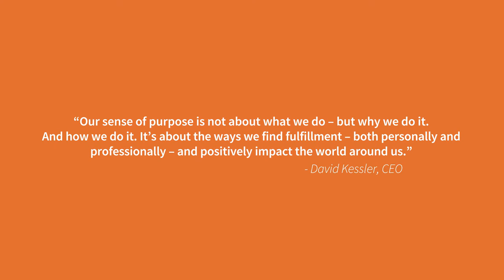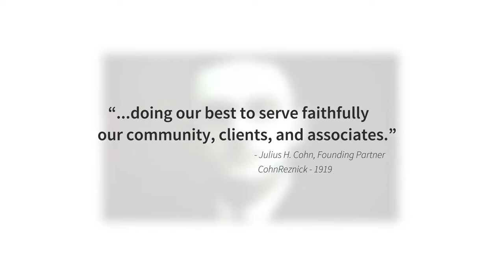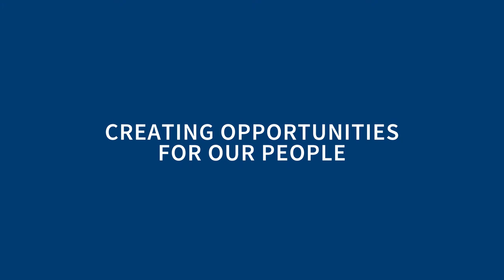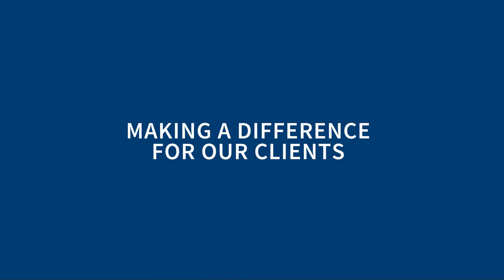The CohnReznick Sense of Purpose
Creating Opportunities for our People. Making a Difference for our Clients. Strengthening our Communities. CohnReznick’s Sense of Purpose helps bring greater meaning to our employees’ careers while setting the direction for the future of the firm.